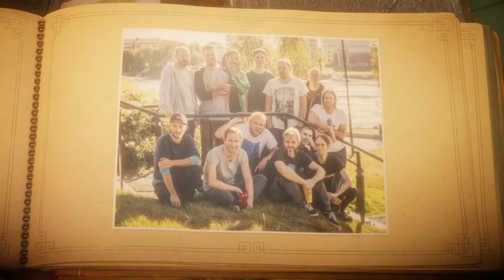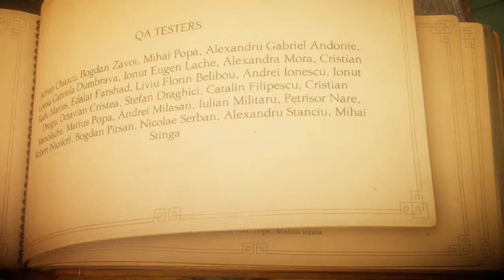Unravel - Part 11 Last Leaf - Gameplay Walkthrough - No Commentary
Unravel Gameplay Part 11 Last Leaf, Episode terakhir sekaligus akhir dari perjalanan karakter utama kita yaitu Yarny,
sayangnya di episode kali ini ini kita cuma berhasil mengumpulkan secret sebanyak 3 buah.
Untuk yang sudah mengikuti game unravel ini dari part 1 sampai part 11, terimakasih banyak..